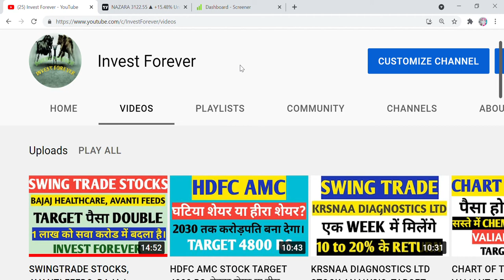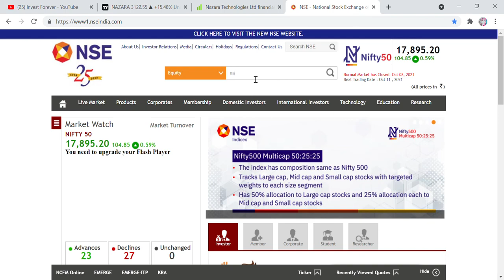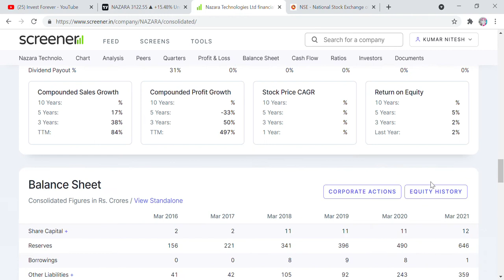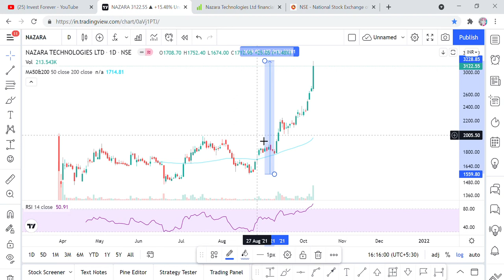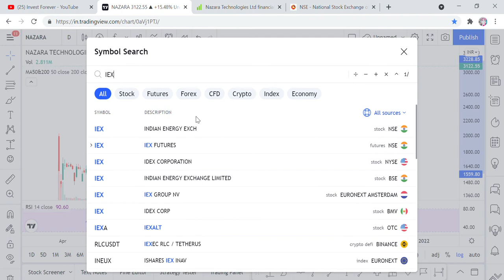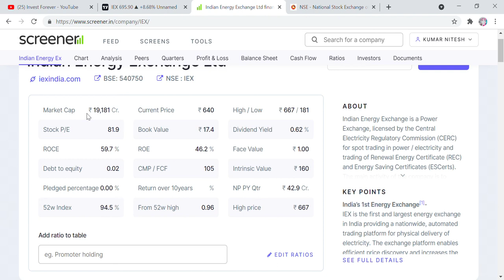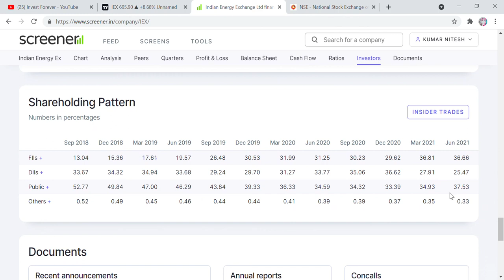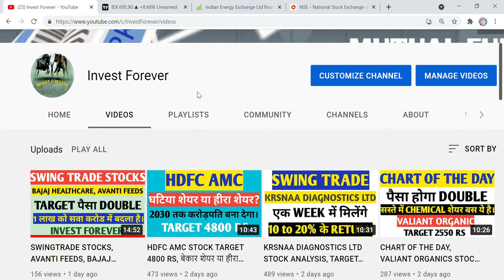2 stocks में पैसा हुआ डबल वो भी 1 से 3 महीने में, WITH PROOF, INDIAN ENERGY EXCHANGE, NAZARA TECH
Hi Friends,